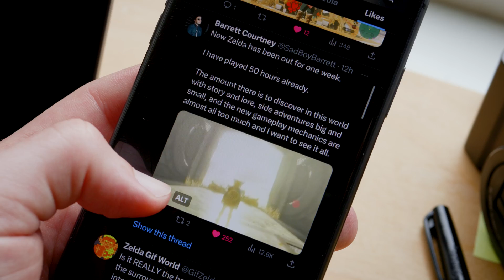Zelda Tears of the Kingdom: The Single Player Game That Feels Multiplayer | The Kurt Locker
Tears of the Kingdom may be a single player game, but its creative open ended approach has led way to players sharing their experiences as if they were all playing together.

Kurt's been playing The Legend of Zelda: Tears of the Kingdom. He's been playing it alone (it is as single player game, after all), and yet he feels like he's playing it with everyone. Whether at the office, or scrolling through his Twitter feed, it seems like everyone around him isn't just playing Tears of the Kingdom, but they're sharing their experiences and creations in the game with the rest of the world. This is a game that invites you, and you alone, to go on an adventure. But somehow Kurt feels more connected with the players around him in the real world more than most multiplayer games.

In this episode of The Kurt Locker, Kurt spends a lot of time thinking about connection through playing games like Tears of the Kingdom, despite it a single player game.

Timestamps:
00:00 - TOTK is a single player game, yet I feel like I'm playing with everyone
01:09 - The Schoolyard Wonder
01:45 - The Internet Has Ruined Everything… Or Has It?
02:46 - The Player's journey
04:35 - The Year of Single Player Games
05:26 - The Multilplayer Dilemma
06:45 - The Connectedness of Games